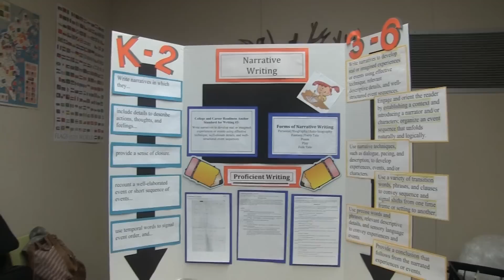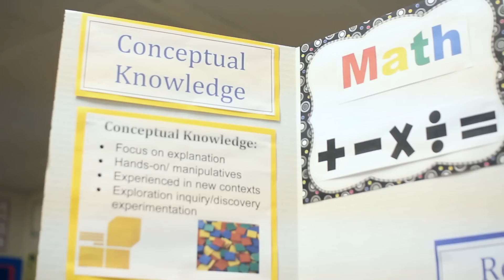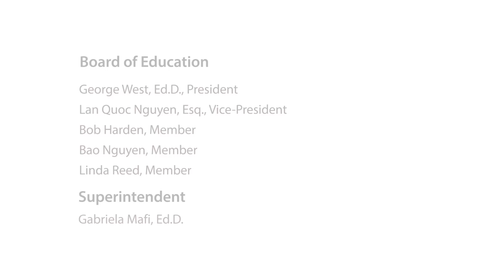New California State Standards Parent Information Meetings - English | 2014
Garden Grove Unified School District parents are invited to attend an information session to learn more about the new state standards and assessments. During the event, parents will be provided interactive opportunities through breakout sessions to see how CA State Standards are being implemented and assessed in the following areas: K-6 Math, K-6 Reading, K-6 Writing, 7-12 Math, 7-12 English Language Arts, 7-12 Science/History and Assessments and Technology.